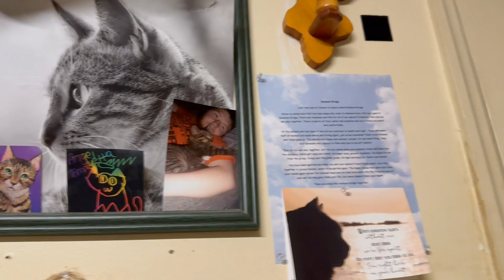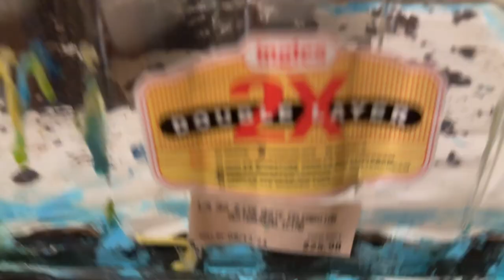GOT A KITTEN 🐱 🐈‍⬛